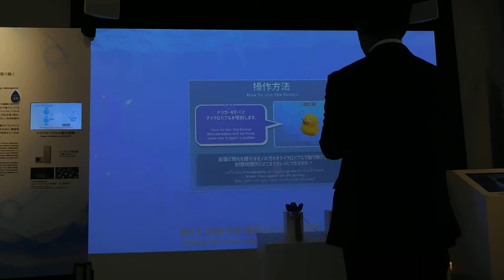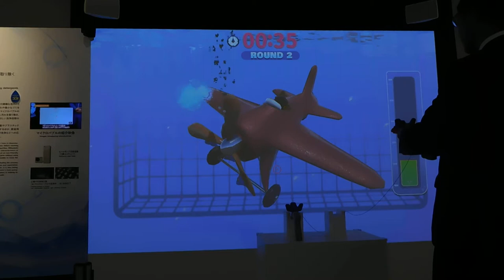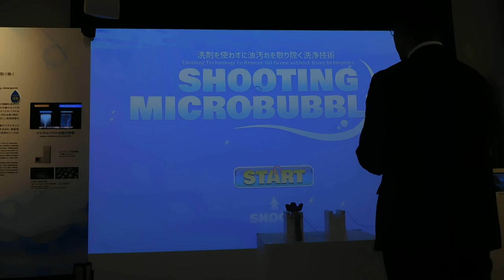DSCN7329メトア銀座METoA Ginzaプロジェクションマッピング 水の循環でつながる世界20181009東急プラザ銀座